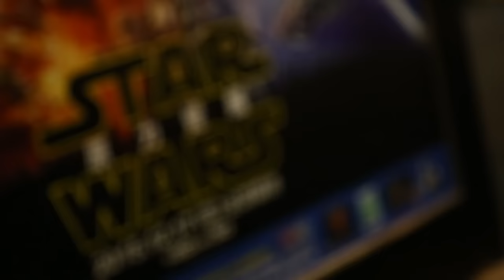【2015 台灣怎麼了】星際大戰，你還記得多少?